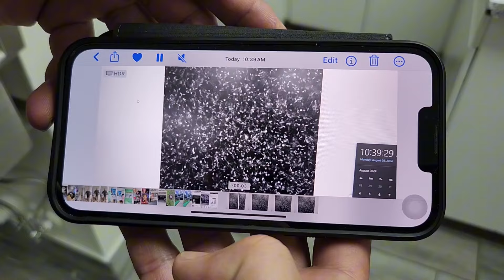Muscletonebullys Episode 33 Csection day for Matilda and kingkong and Porscha breeding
the birth of King Kong and matilda Puppies, 4 beautiful girls, and the breeding of King Kong and porscha, another legendary breeding in the making .